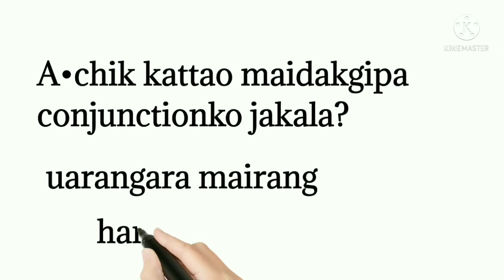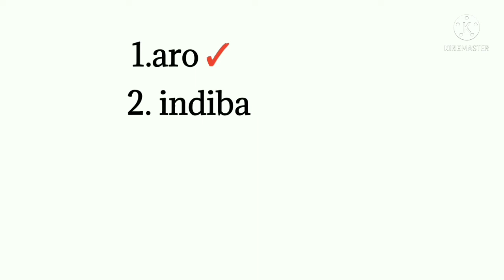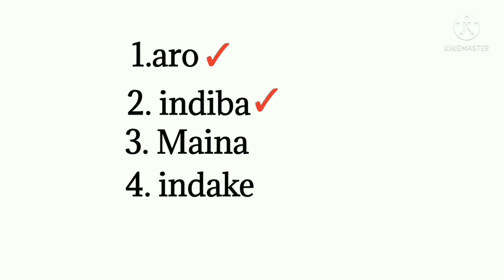A•chik grammar||conjunction||conjunctionra Maia||A•chik kattao maidakgipa conjunctionko jakala?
A•chik grammar, conjuncton,indake ripengrang nasongna ia skiani namgipa dakchakani ongode, nasimangba ia chennelna dakchakat Pabo ripengrang, indake iako poraianina mitela ripeng nangkoba.